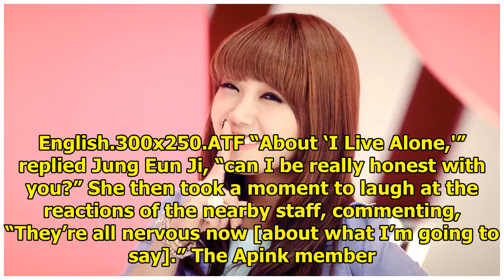Apink's Jung Eun Ji Reveals Why She Doesn't Want To Appear On "I Live Alone"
Display. Sharethrough. Soompi.1x1 Apink’s Jung Eun Ji has opened up about her reasons for not wantin...